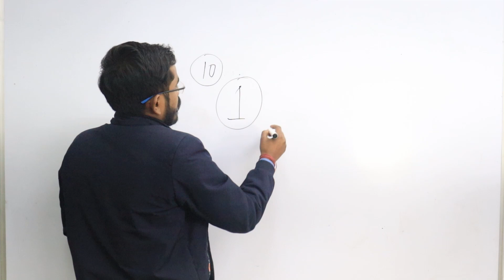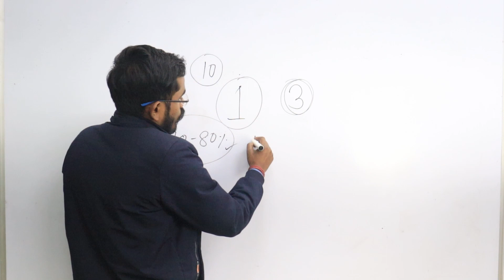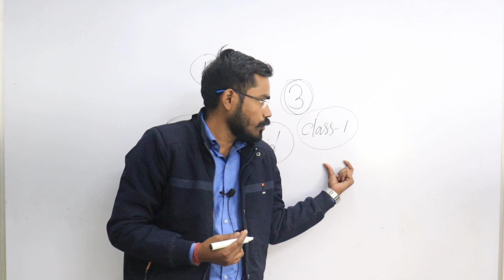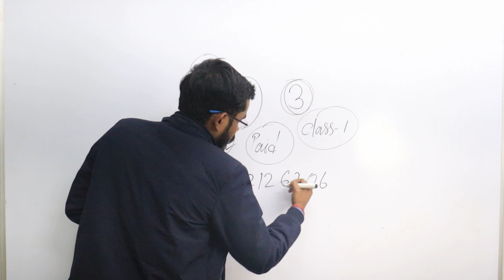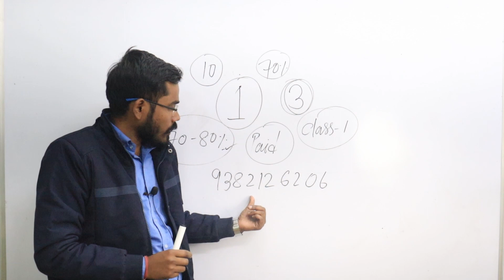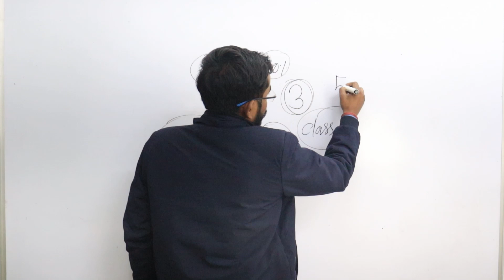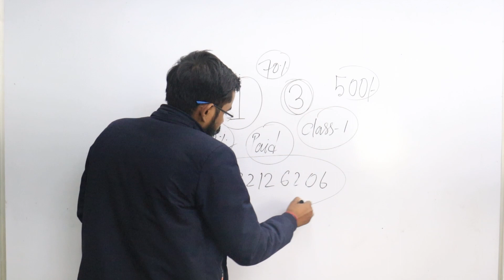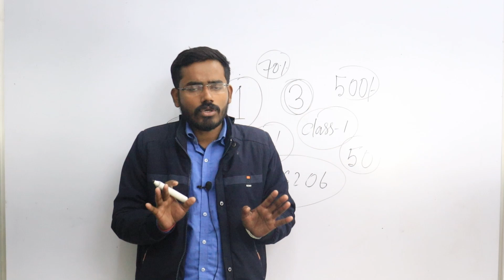WBCS ASPIRANTS হলে VIDEO টি আপনারই জন্য ।